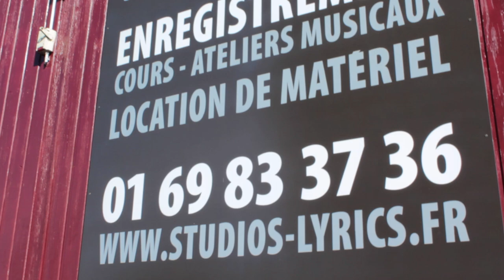MACHINE - Black Leather Jacket @ Studio Lyrics